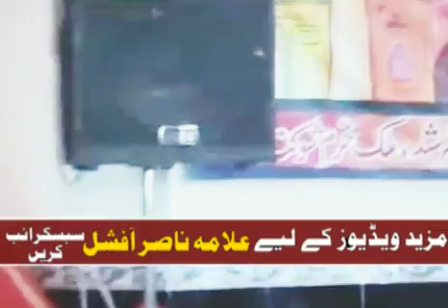Mujy Imam Ali a•s ny Logo Kay Bapo Kay Naam Btay Thy | Hazrat Meesam | Allama Nasir Abbas Multan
Hazrat Masooma E Qoom ki Shahdat
Allama Nasir Abbas Multan Shaheed
Hazrat Messam E Tammar ki Shahdat